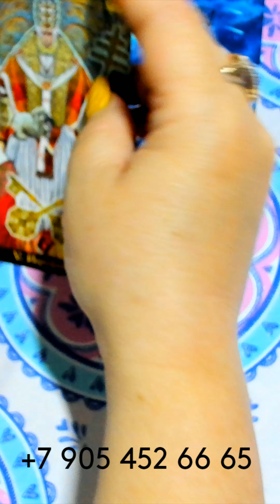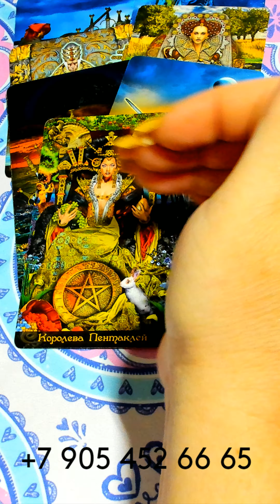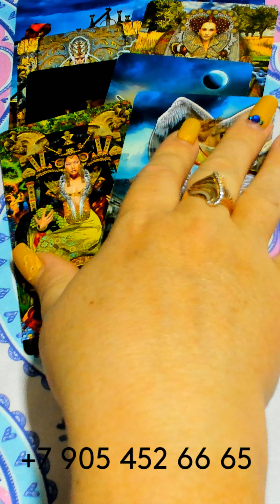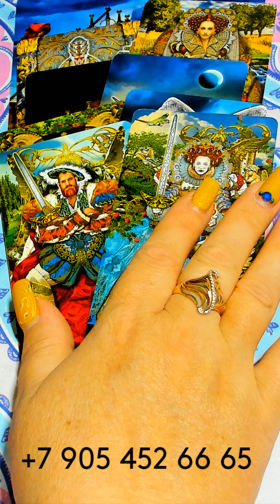СЧАСТЬЕ СЛУЧИТСЯ ВНЕЗАПНО!/HAPPINESS WILL HAPPEN SUDDENLY! gadanie taro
СЧАСТЬЕ СЛУЧИТСЯ ВНЕЗАПНО!/HAPPINESS WILL HAPPEN SUDDENLY! gadanie na kartah taro
ГДЕ МЕНЯ МОЖНО НАЙТИ???👇👇👇